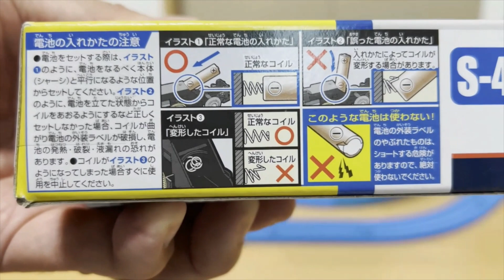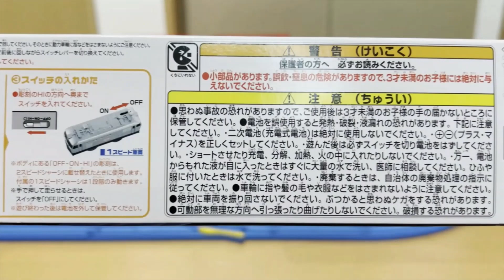【プラレール単品】（新品・未開封）ドキドキ開封！！ 〔S-46〕ＥＦ５１０ レッドサンダー（シルバー仕様）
■プラレールの新品未開封品の開封動画です。

13歳以下の方がご視聴される際は保護者の方とご一緒にご覧ください。

　前半：「夢いっぱいをもう一度」　written by 稿屋隆様
　後半：「Ray_at_midsummer」　written by GT-K様